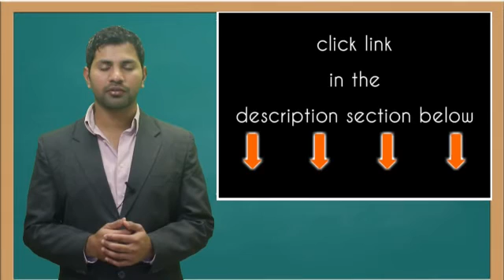Fanconi's Syndrome (proximal tubular reabsorption defect)